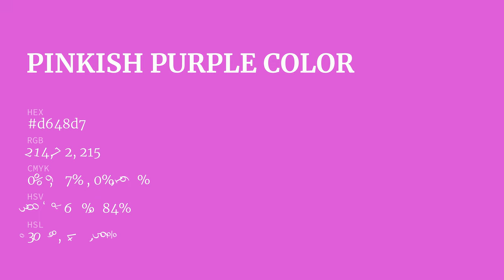Pinkish Purple color d648d7 hex color - Violet color - Cool color d648d7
What color is Pinkish Purple ? d648d7 hex color - Violet color - Cool color d648d7

Hex d648d7 Color Code is also known as Pinkish Purple color.